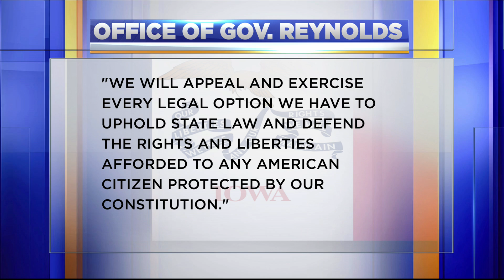Federal judge temporarily blocks Iowa law banning school districts from mandating masks